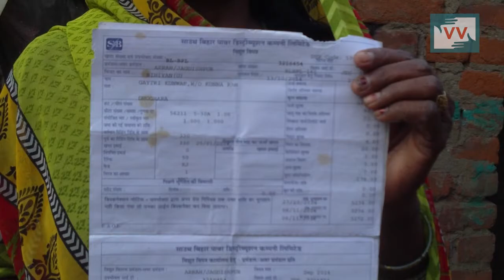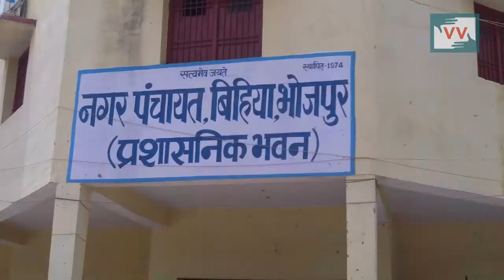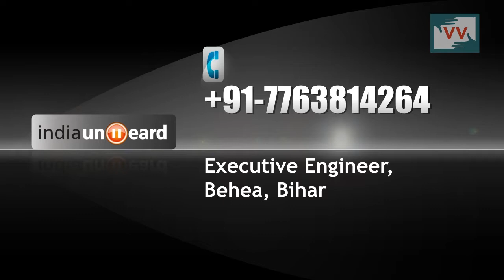Electricity Bill without Electricity in Doghra Village, Bihar | Manoj Reports for Indiaunheard